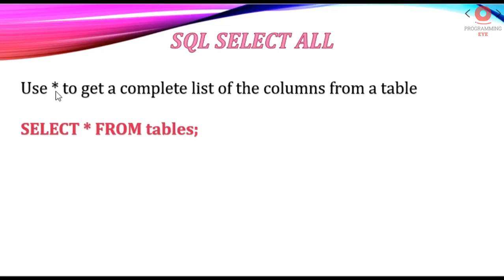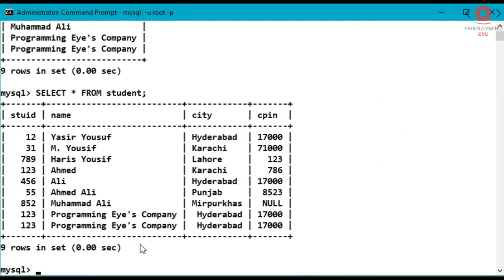Select All Statement Command in SQL | Lecture 26 | Hindi / Urdu | Programming Eye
This tutorial is from Beginner Level to Advanced Level, you'll learn here how to be futures best SQL Developer.

x x x x
User Queries 🔍: